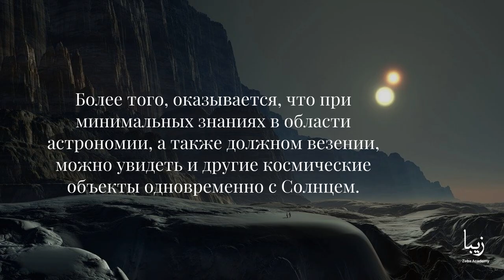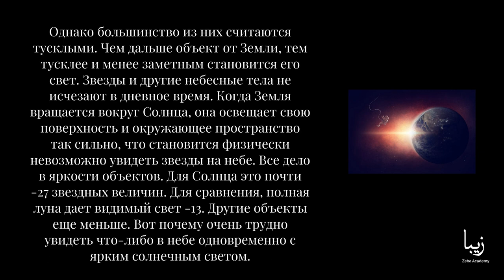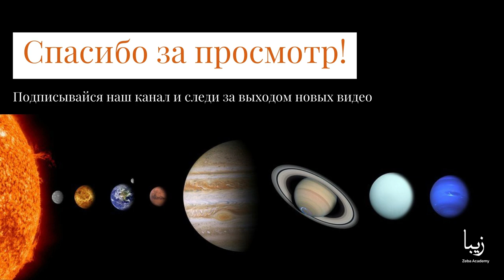Какая была бы жизнь без луны?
Ходить по теплой воде, смотреть вдаль и собирать ракушки. Всякий, кто бывал на Северном море, знает, что такое мелководье. Это место, которое уходит под воду во время прилива и осушается во время отлива, существует только благодаря Луне. Потому что Луна следит за тем, чтобы эта полоса Земли шириной в несколько километров затоплялась и осушалась дважды в день.